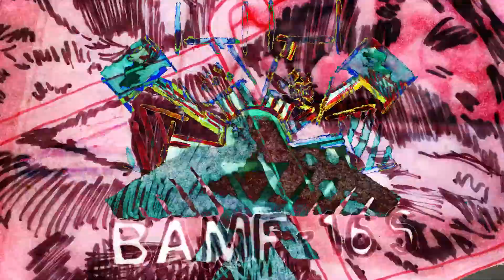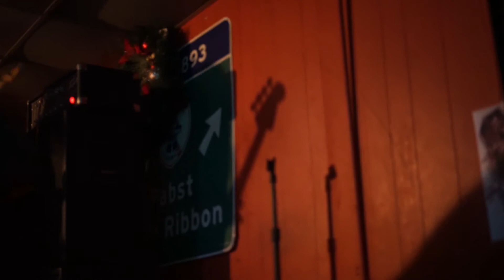Jenny & Jackie - Jumbo's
BAMF-165

Jenny & Jackie perform on bountiful Boxing Day at jubilant Jumbo's in delicious Detroit, Michigan on a lineup with Kev On the Run, Toeheads, and Turn To Crime.